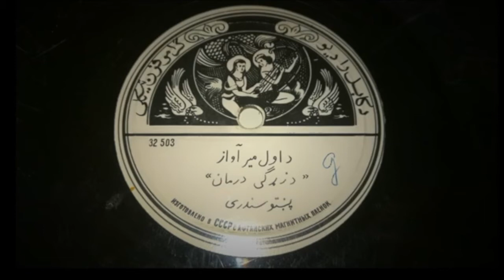Ustad Awalimir Zirgi Janana / استاد اولمیر | زرگی جانانه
Artist: Ustad Awalmir
Song: Zirgi Janana
Compositor: Uknown
Event: Ricord Company
Event Kabul Radio- Afghanistan
Date: 1960

استاد اولمیر | زرگی جانانه |

WARNING!!!
This Video Contains copyrighted materials and may not be copied, re-uploaded, distributed, published, or modified in any form or by any means!
Violating channels would be either REMOVED or BLOCKED immediately!